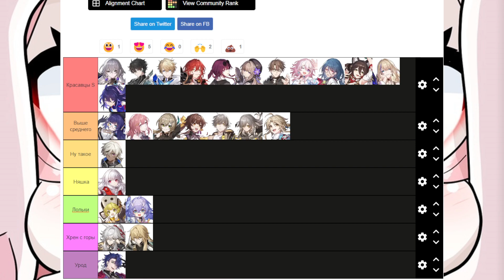Honkai: Star Rail Объективный тирлист по красоте оО